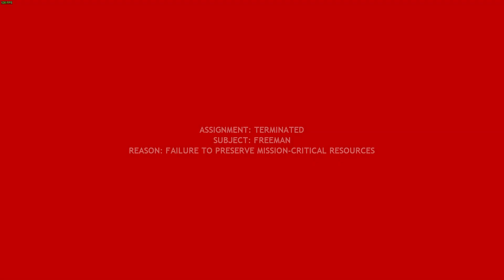Fight against the train for space on the tracks | Half Life 2 #9